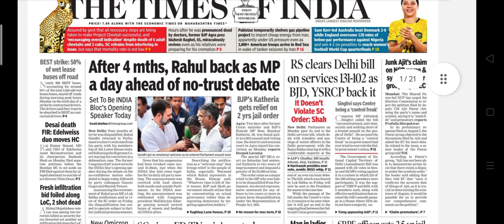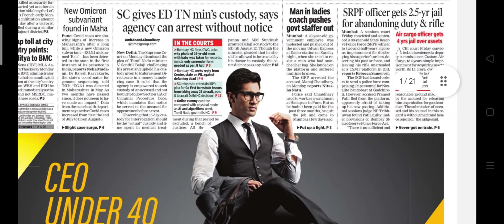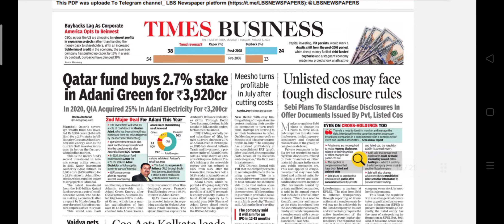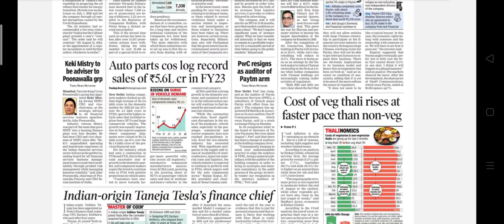Times of India Newspaper Headlines:(08-Aug-23)tuesday